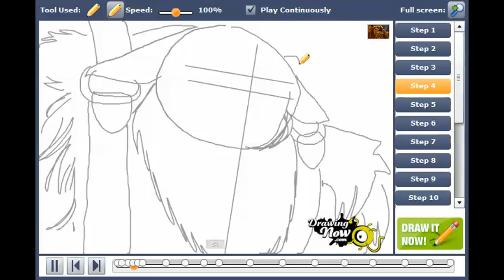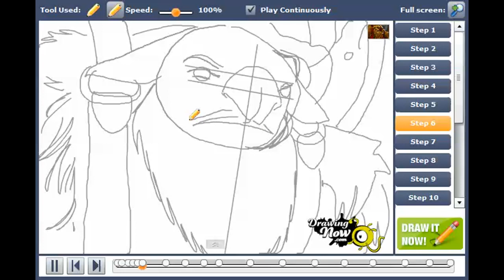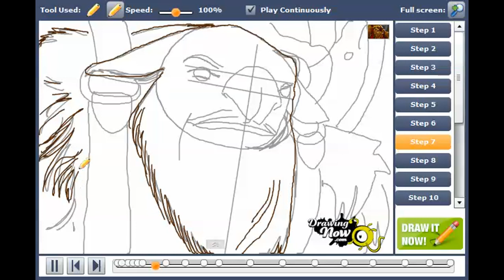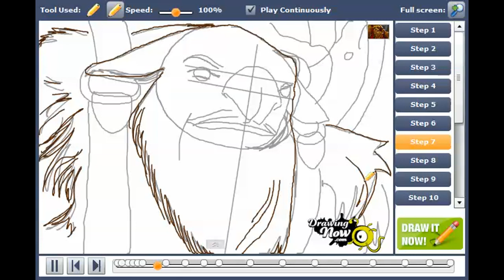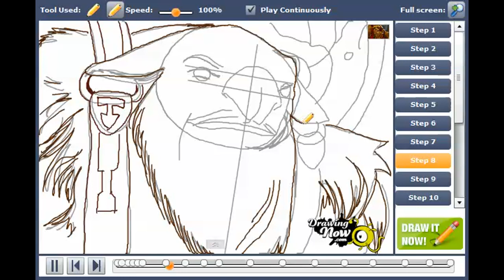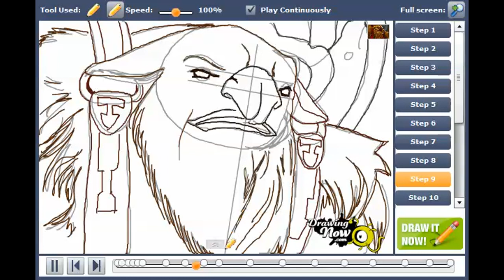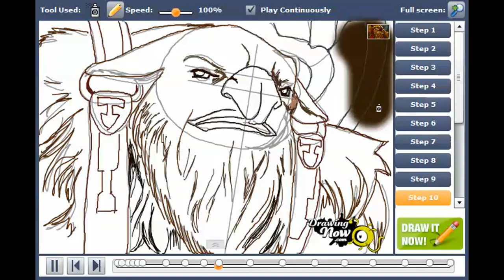How to draw Earthshaker from Dota Defense of the Ancients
You can see the original tutorial of How to draw Earthshaker from Dota Defense of the Ancients